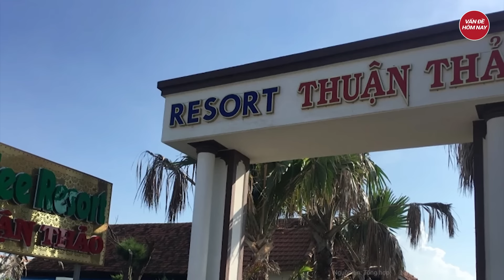Điểm nóng: Vào nhà nghỉ cùng nữ đồng nghiệp, một thầy giáo tử vong bất thường, Công an vào cuộc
Tin tức mới nhất | Điểm nóng: Vào nhà nghỉ cùng nữ đồng nghiệp, một thầy giáo tử vong bất thường, Công an vào cuộc
- Thầy giáo tử vong bất thường trong nhà nghỉ: Công an vào cuộc
- Ban phụ huynh vận động nộp 400.000 đồng/học sinh 'mời cơm' hội đồng thi THPT
- Khen thưởng người hùng cứu 2 cô gái mắc kẹt trong đám cháy ở Hà Đông
- Vụ bé trai tử vong vị bị bỏ quên trên xe ở Thái Bình: Quy trình đưa đón có nhiều lỗ hổng
Tham gia làm hội viên của kênh để được hưởng đặc quyền: